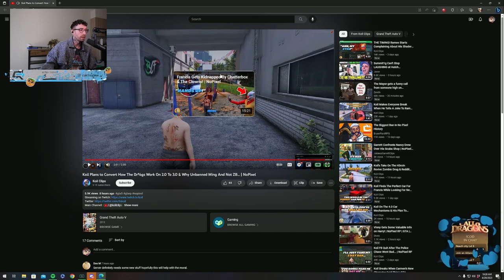Koil on 3.0 Southside Updates & Unbanned Ming (Curtis Reacts) | Nopixel GTA RP